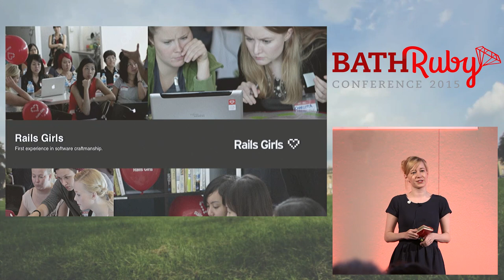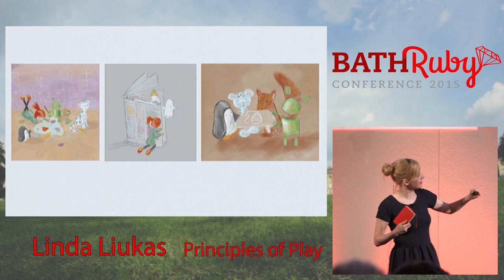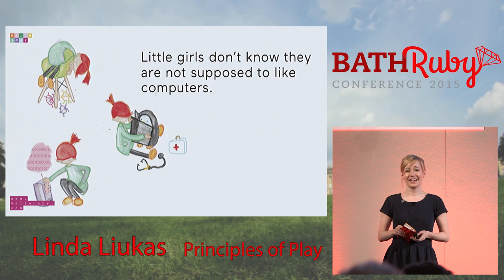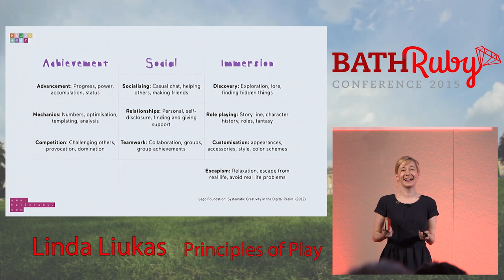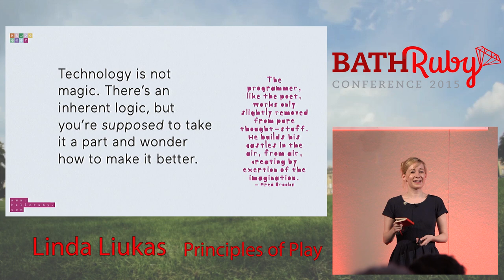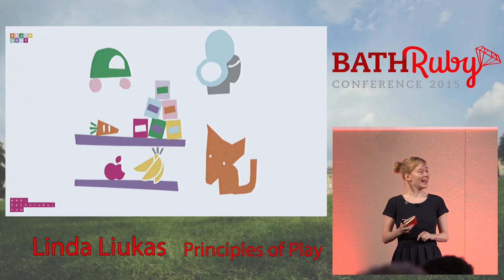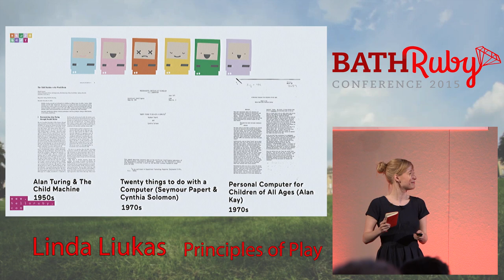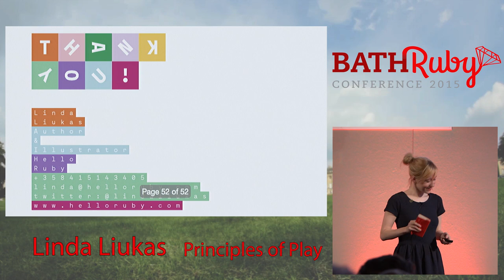BathRuby 2015 - Principles of Play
By, Linda Liukas
If code is the colouring pens and lego blocks of our times - the tools of creation - how do we teach the curiosity, joy and wonder to our kids? I spent last summer looking at programming and play: how to create experiences that go deeper than just learning logic.
So, just like Alice, I swallowed the blue pill and fell down inside the machine.